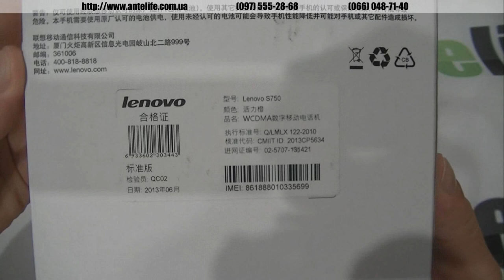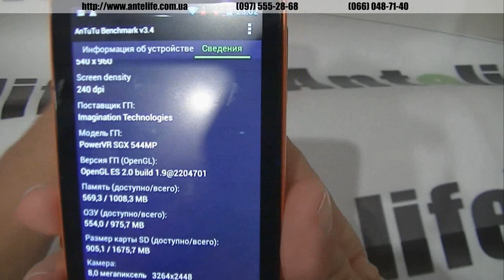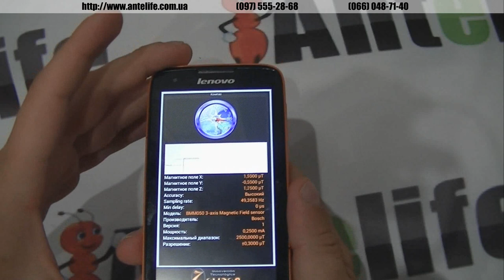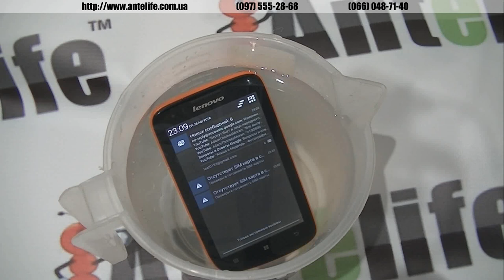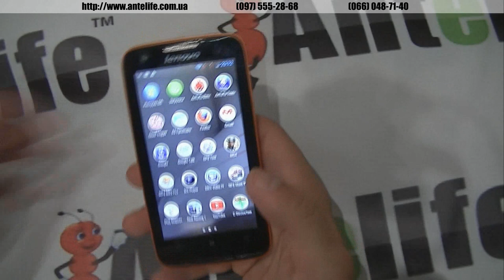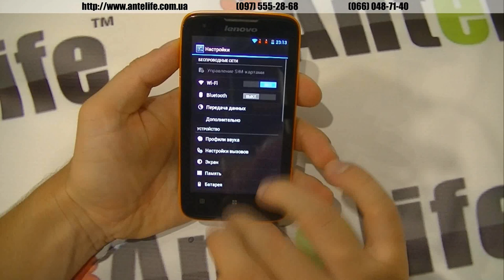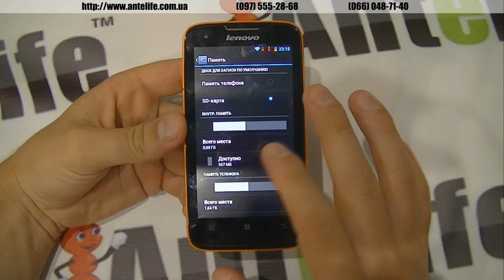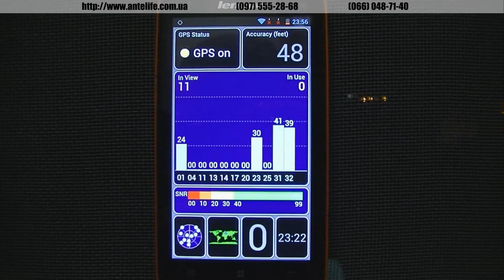Lenovo S750 IP67 MTK6589 обзор китайского смартфона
Lenovo s750 -- это та модель смартфона, которая получила класс защищенности IP67. Это значит, что имея в руках Lenovo s750 можно купаться, принимать душ, а также небрежно относиться к технике.

Именно данный аппарат имеет горилла глас экран, благодаря чему его практически невозможно поцарапать. Также Lenovo s750 имеет защиту от попадания воды, что также востребовано у людей, которые ведут активный образ жизни. Китайский смартфон Lenovo s750 имеет небольшой дисплей, размер которого 4.5 дюймов, а также разрешение экрана 960*540 пикселей, что также не мало.

В данном видео обзоре мы постарались максимально рассказать вам про аппарат со всех сторон -- положительных и не очень. Приятного вам просмотра и рады приветствовать вас в нашем интернет-магазине Antelife.com.ua.